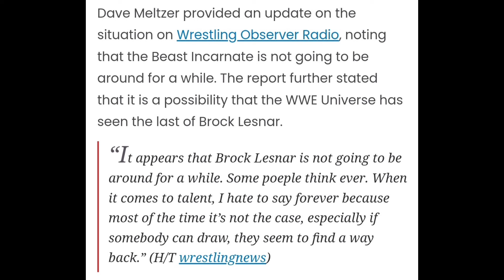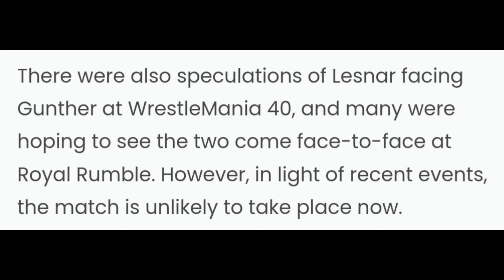🚨Major News On Brock Lesnar's WWE Future🚨Will He Return ? 👀brocklesnar